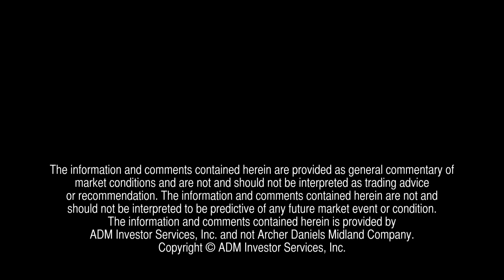Alan Bush - Financial Futures Outlook - June 6, 2012